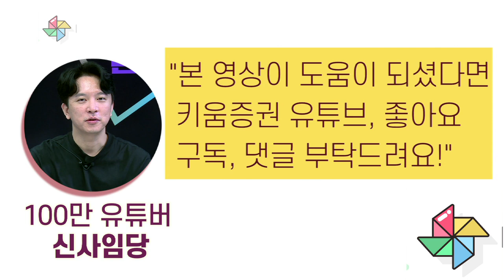신사만사｜주식투자 35년! 시장을 예측하지 않고 대응해야 하는 이유? (with 신사임당, 무극선생/20. 10. 29) 1부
신사임당 X 무극선생
시장에 대한 유쾌하고 통찰력 있는 시간!
주식투자 경력 35년 무극선생이 시장을 예측하지 않고 대응하는 이유는?